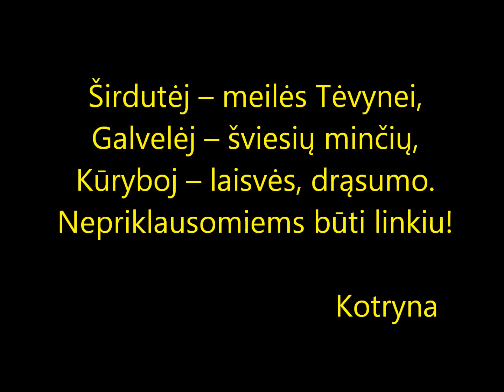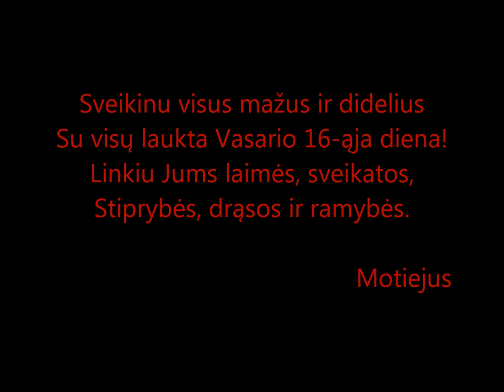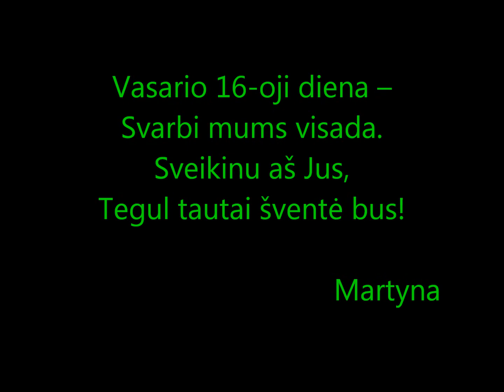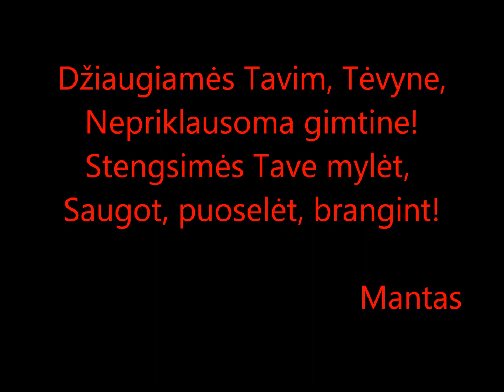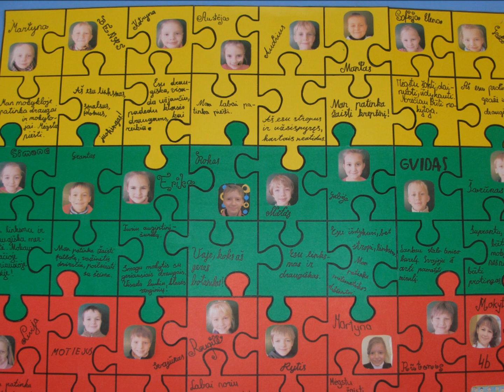Vasario 16-osios sveikinimas.wmv